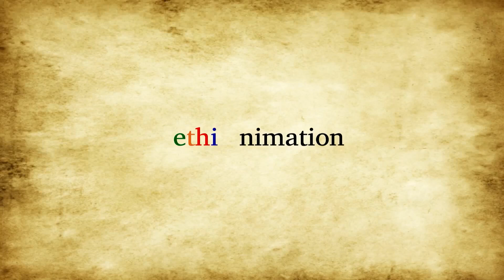ታዋቂ አርቲስቶች ዘመቻ ኢትዮጵያዊያን እናድን ተቀላቀሉ! Part 2 | Famous Ethiopian artists joined the military!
This animated satire comedy is about if different Ethiopian artists and famous Ethiopians  joined the military.